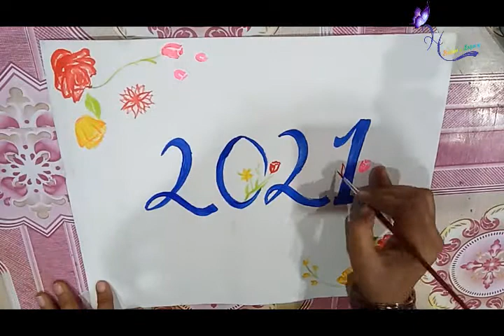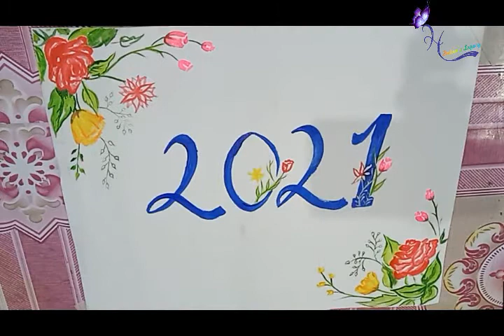Happy New Year 2021/ Acrylic Painting/ Uzma Kanwal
Here is another video of my art work. i have painted a 2021 Floral Calligraphy. Hope You guys like watching my video. Thanx for watching.
I love you all Art Lovers.
Happy New Year 2021❤️
Artist: Uzma Kanwal

Support. Thank you